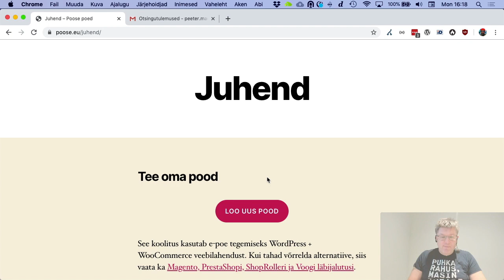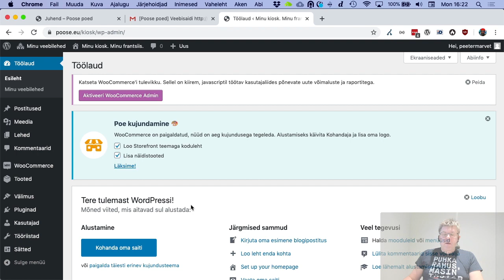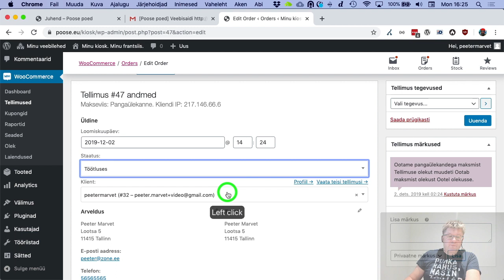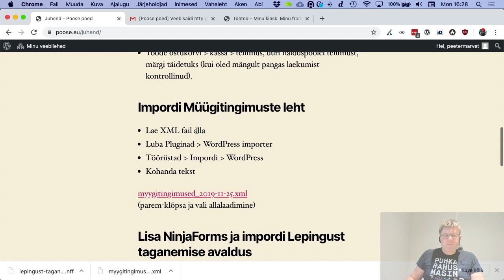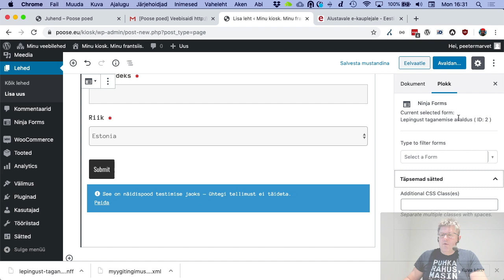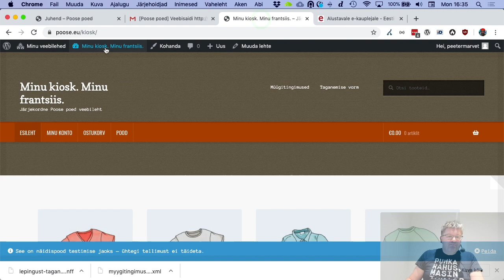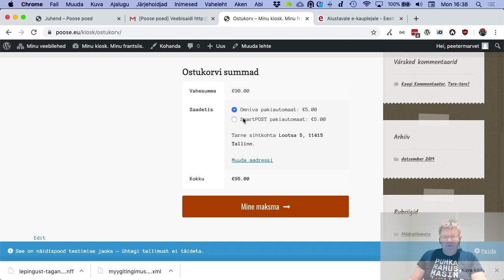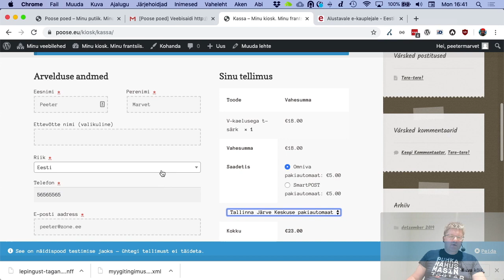WordPress + WooCommerce + Maksekeskus e-pood käima 25 minutiga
Kui tahad ise järgi proovida, siis peal saad kõike videos nähtavat järgi proovida. Sobib ideaalselt WP+Woo katsetamiseks (aga mitte päris e-poe pidamiseks).

Juhend ja poose.eu said tehtud Junior Achievement'i noorteseminari tarbeks, aga selle on läbi mänginud ka Zone klienditoe meeskond - seega kui hätta jääd küsi julgesti, see on meile kõigile tuttav mänguasi.